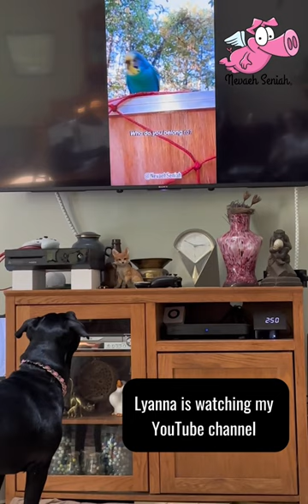Farm Episode 47: My Puppy Thinks Her Hooman Is On The TV!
As I settled onto the couch one afternoon, i intended on reviewing my videos for any potential errors, I neglected to lower the volume. Nearby, Lyanna lay fast asleep beside Brandon on their couch. As the video commenced, she abruptly stirred, her ears caught the sound of my voice. Instantly, she sprung up, staring at the TV in search of me, driven by her determination until she found herself drawn closer to the toys in the brass bucket. Toys won!

I love cards and letters and you might even see me read it on camera.
Nevaeh Seniah, LLC
137 B Commerce Ave. # 187

Not a member of TikTok

Best Beekeeping Supplies
Best Fly Spray
Best Women's farm boot or shoe
Organic Chicken Scratch
Organic Chicken Layer Pellets
My Miniature Donkey Feed
Baking supplies

Do you need video help?